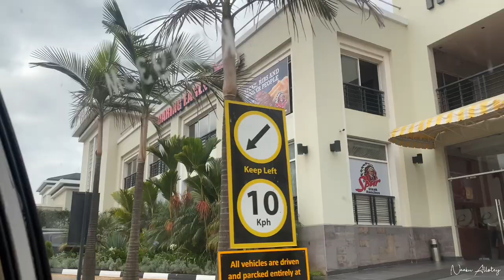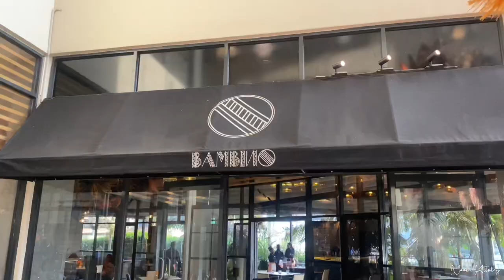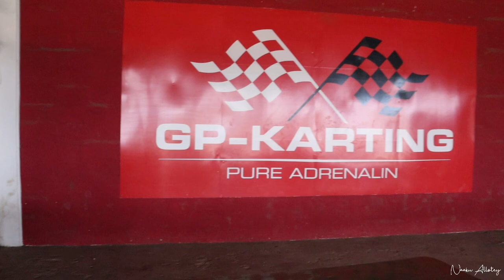KENYA VLOG 2022|| THINGS TO DO IN KENYA || PLACES TO EAT IN KENYA || TRAVEL VLOG || NAAKU ALLOTEY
Hi luvs, I’m back with another travel vlog; my Kenya Vlog 2022. In this video I share with you my trip to Nairobi, Kenya and what i got up to whiles in Kenya

I also share with you places I visited. I visited Bambino Latin Italian Kitchen/ Bambino Latin Italian Restaurant in Westlands, Kenya and also GP Karting in Nairobi, Kenya.

I also share with you places to eat in Kenya or Restaurants in Kenya by sharing with you my time at Bambino Latin Italian Restaurant / Bambino Restaurant for diner.

I share with you fun moments at GP Karting in Nairobi, Kenya.

I also share with you places to stay in Kenya/ hotels in Kenya. During my stay in Nairobi, Kenya, I lodged at Eka Hotel on Mombasa Road in Nairobi, Kenya where I give you a tour of Eka Hotel, Kenya.

I also share with you my experience using the new Nairobi Expressway.

Enjoy my Kenya Vlog 2022.

Experience Nairobi, Kenya through my lenses and get to know some places to visit in Kenya as well as things to do in Kenya, places to eat in Kenya, restaurants in Kenya, places to stay in Kenya and hotels in Kenya.